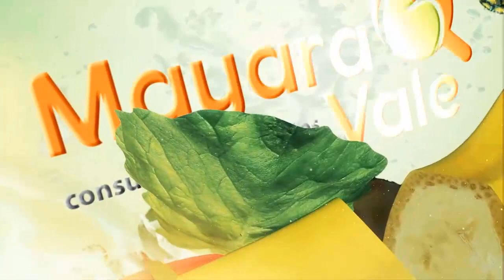#90 - EU POSSO FOTOGRAFAR O ESTABELECIMENTO DO MEU CLIENTE?